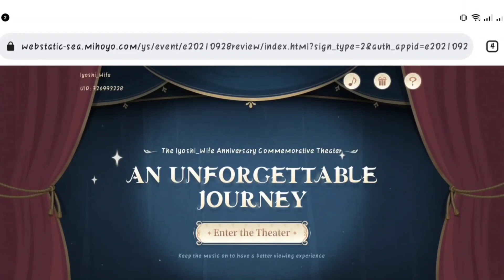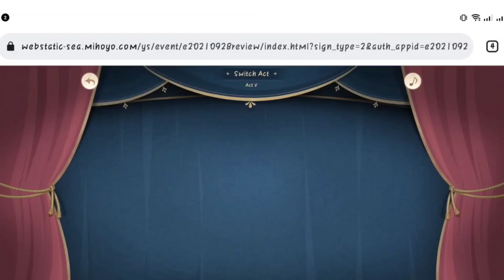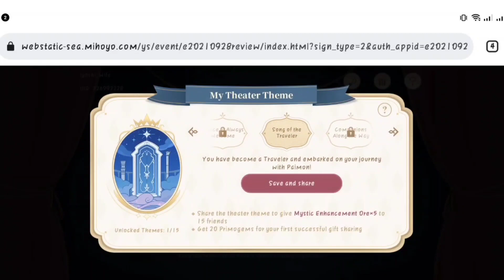Anniversary Book, Trials and Story Quests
Character Trials
Anniversary Adventure Book
New Story Quests